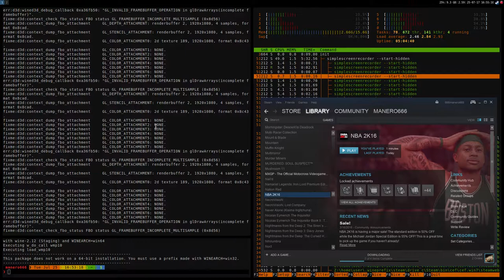NBA 2k16 (DX11?)·· Wine Staging 2.12 ·· not launching